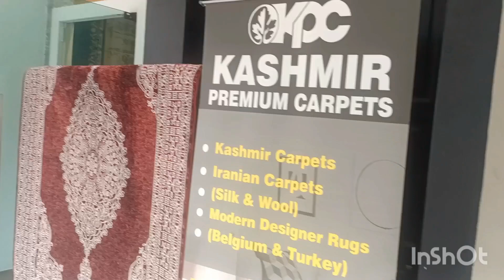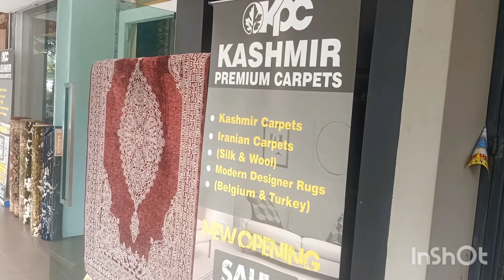Kashmir permium carpets # Ipoh Perak # Malaysia